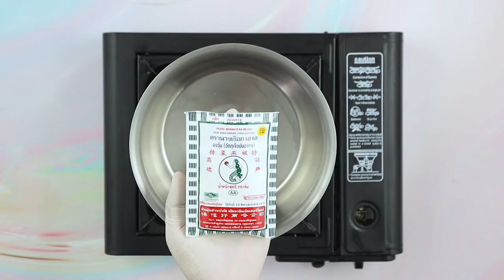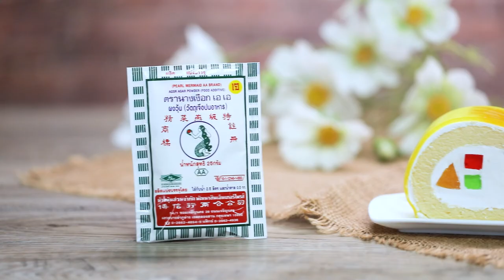เทคนิคการแต่งเค้กด้วยวุ้น เค้กโรลลูกพีช สูตรเด็ดทำง่ายสไตล์ อ.ยิ่งศักดิ์